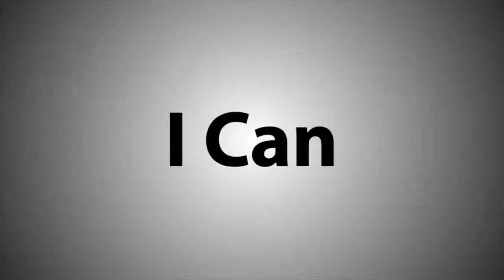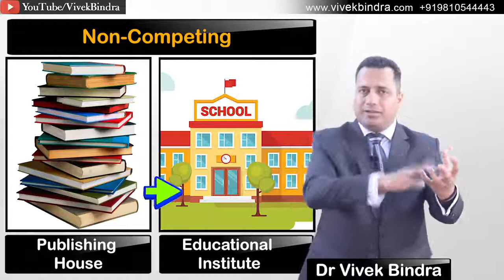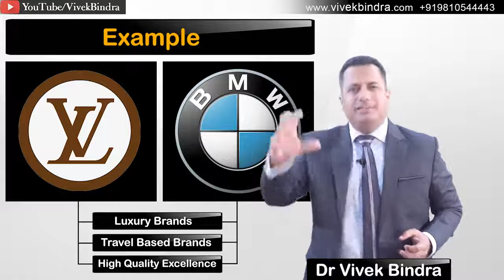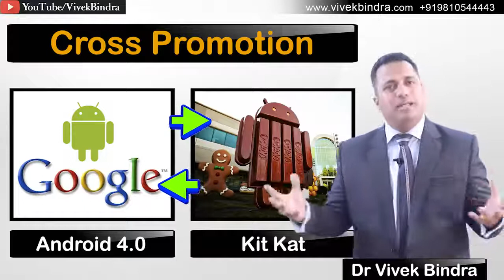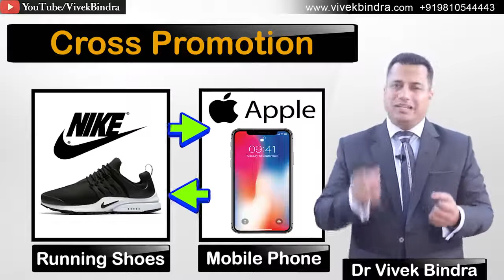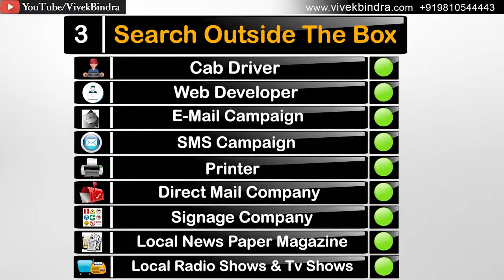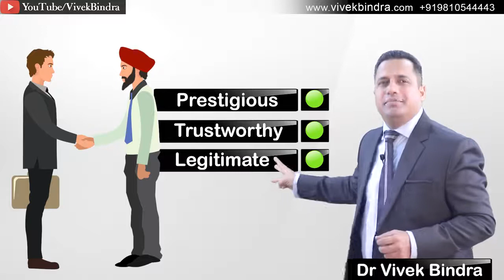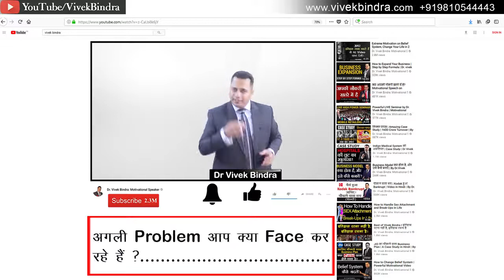बिना खर्चा किए ADVERTISING MARKETING कैसे करें CROSS PROMOTION Dr Vivek Bindra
In this video Dr Vivek Bindra talks about how to do Advertising & Marketing without any additional cost. He explains in details about how to promote your brand with the technique of Cross Promotion; through Cross Promotion you can use your partner’s Goodwill & Assets for your Promotion.  Dr Vivek Bindra also talks about 5 Steps to select your Cross Promotion Partner.